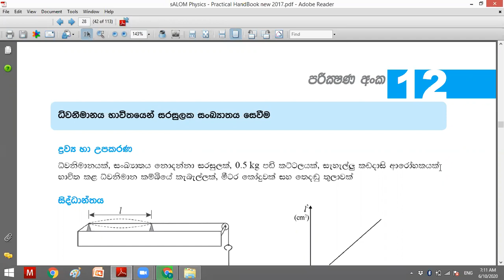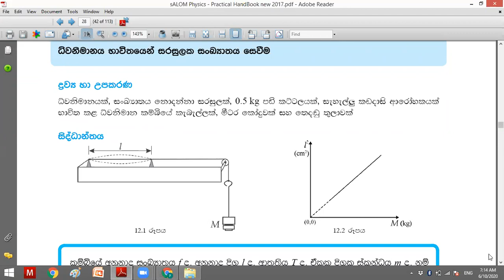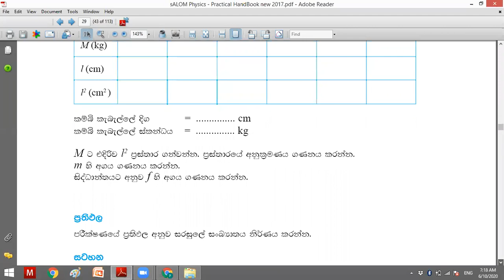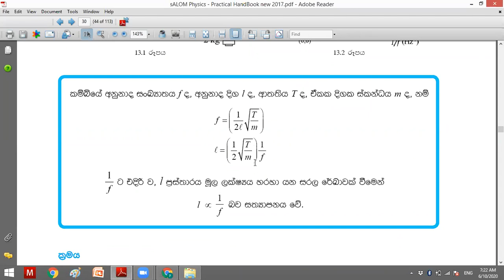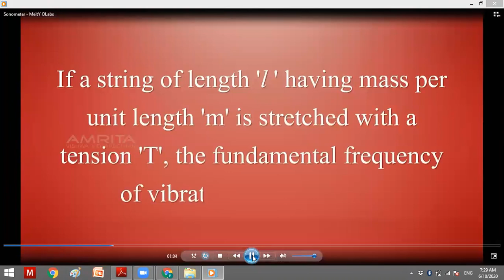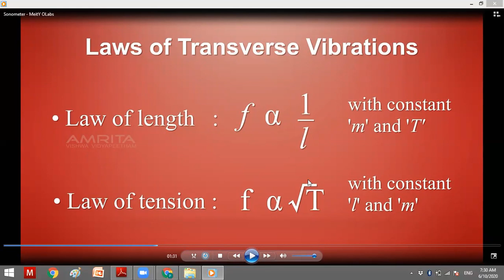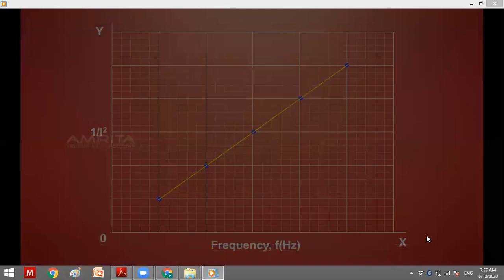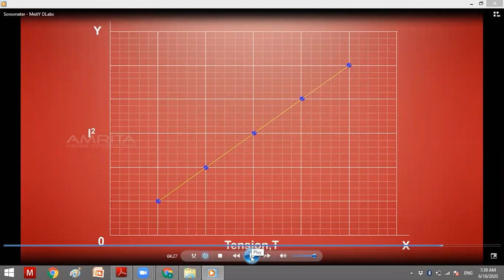Advanced Level Physics Sonometer Practical 12 ධිවනි මානය